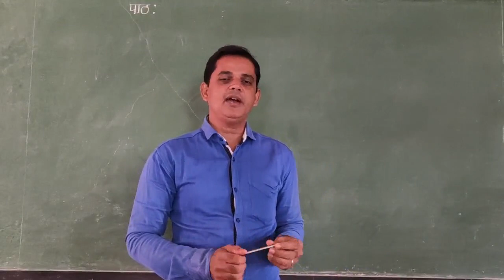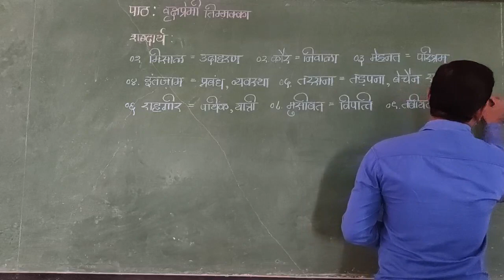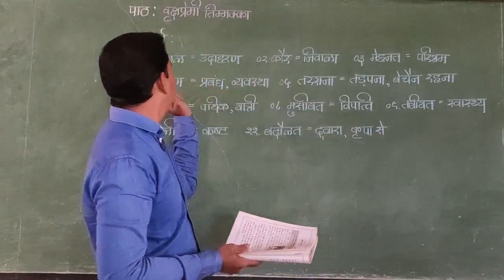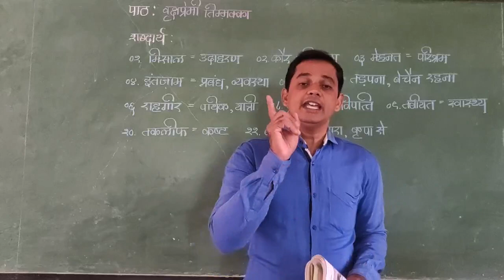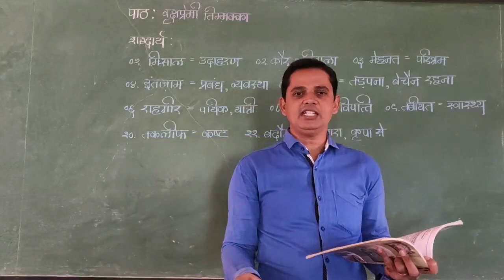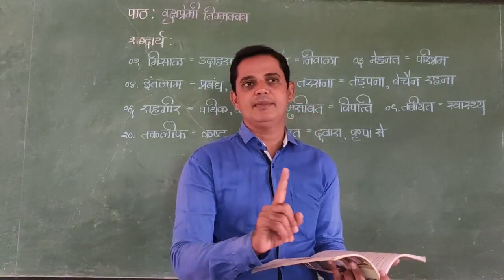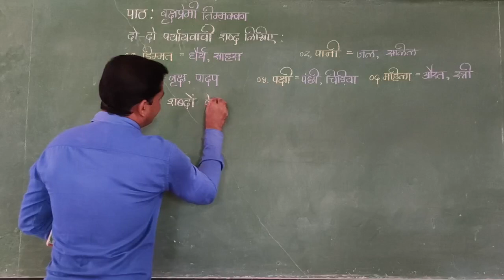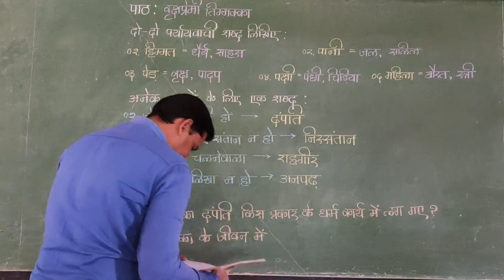Vrukshapremi Thimmakka (Gadya ) Part-1, 8th Standard, Third Language Hindi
वृक्षप्रेमी  तिम्मक्का (गद्य ) भाग -1,  आठवीं कक्षा, तृतीय भाषा हिंदी  by Areef Pasha